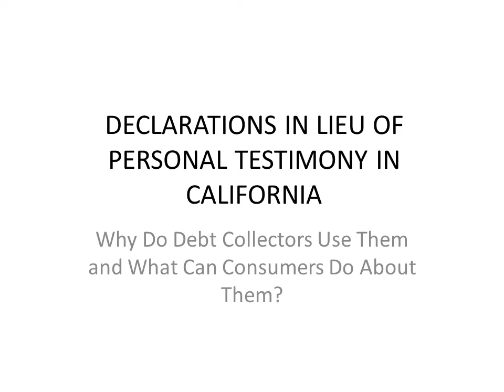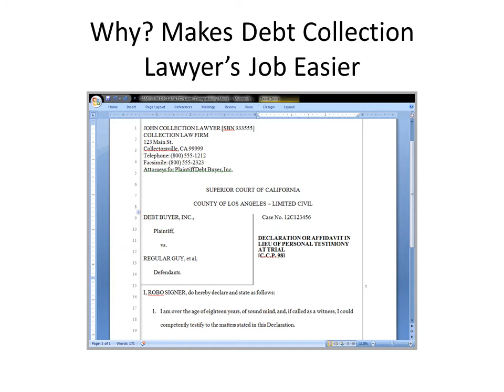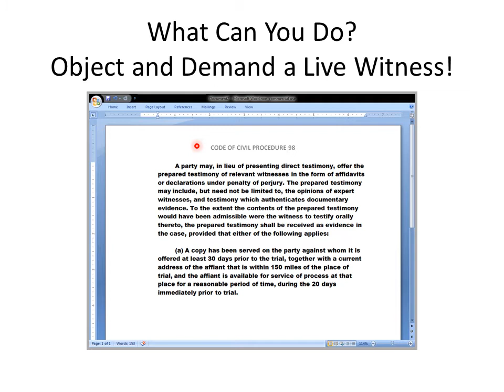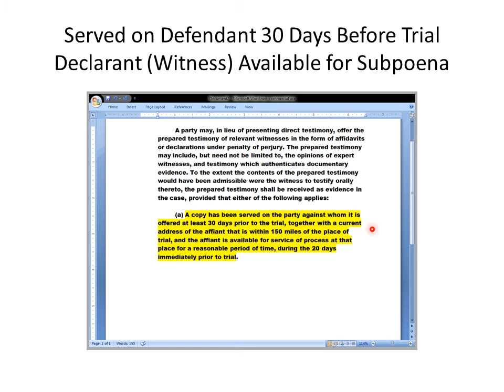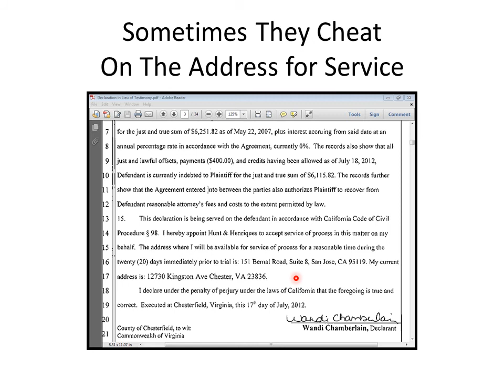DECLARATIONS IN LIEU OF PERSONAL TESTIMONY IN CALIFORNIA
Why debt collectors use Declarations in Lieu of Live Testimony and what you can do about it.